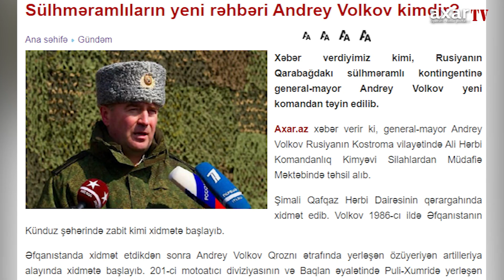SÜLHMƏRAMLILARIN YENİ RƏHBƏRİ ANDREY VOLKOV KİMDİR?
Xəbər verdiyimiz kimi, Rusiyanın Qarabağdakı sülhməramlı kontingentinə general-mayor Andrey Volkov yeni komandan təyin edilib.